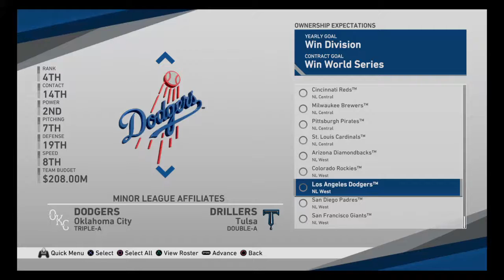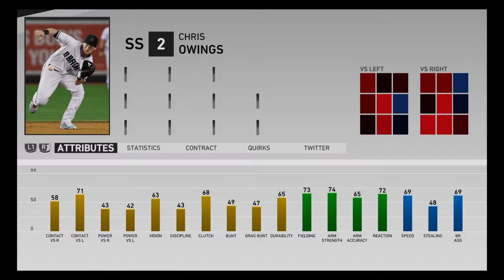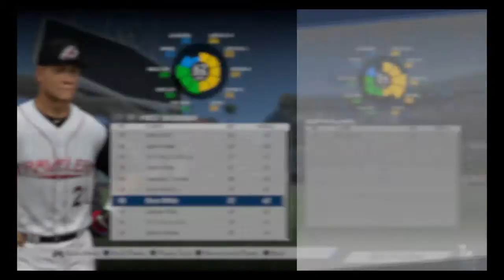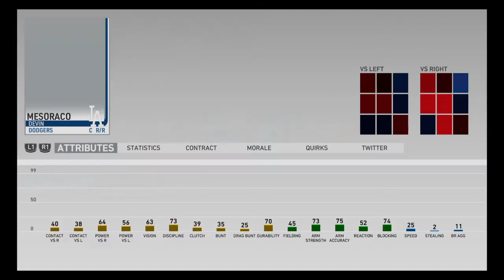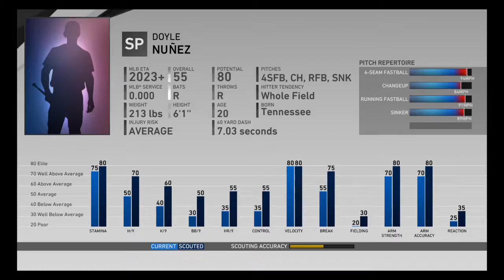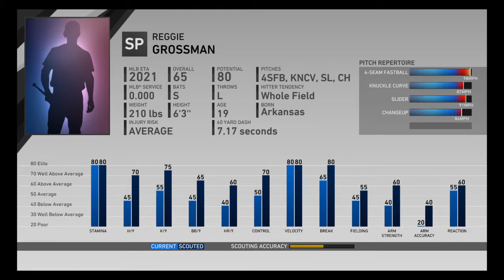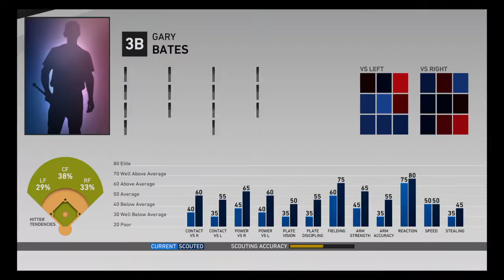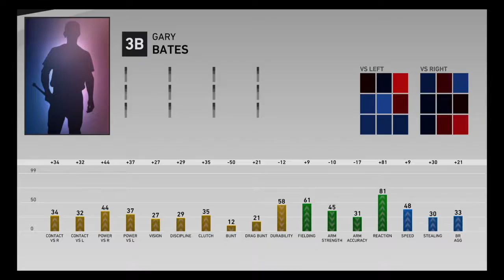Los Angeles Dodgers Fantasy Draft #1